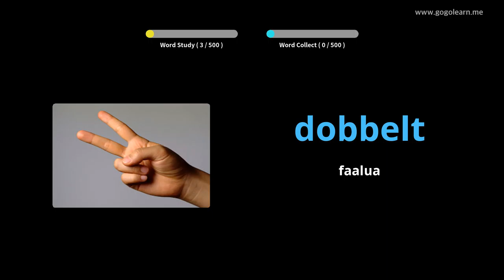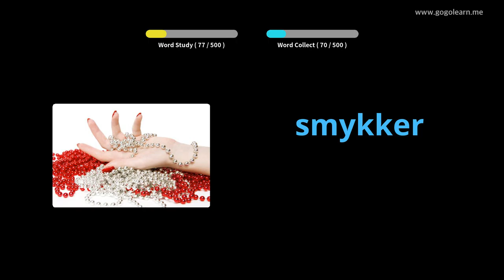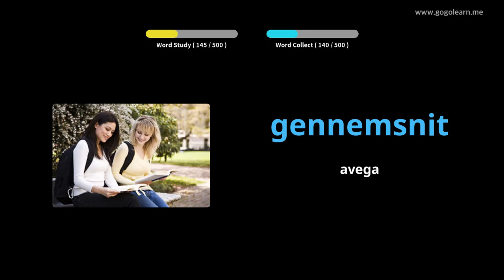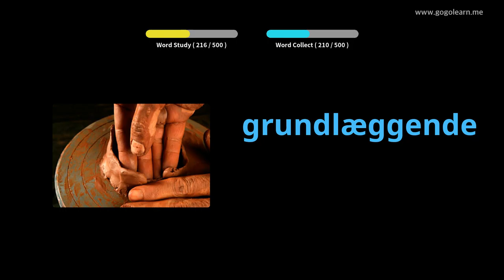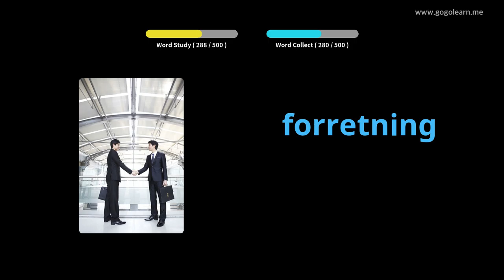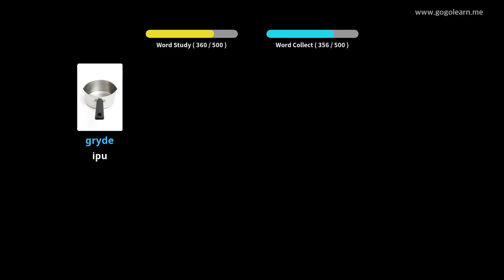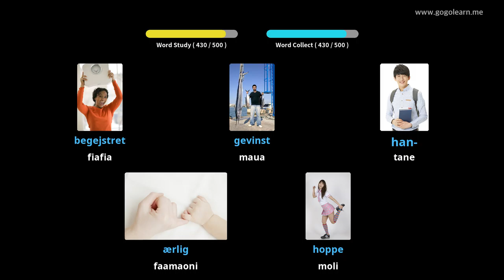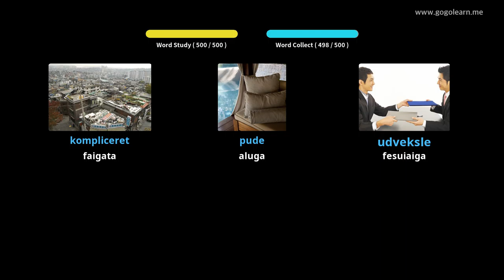Aʻoga Aʻoga Maualuga a Danimaka |Golearn